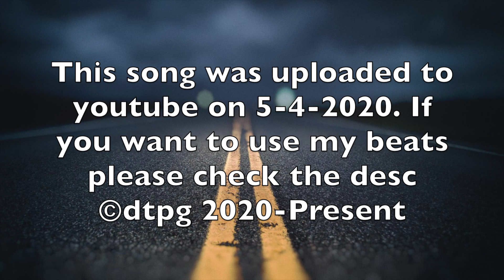DTG - Revive (official video)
This song is Managed/Owned/Righted to Haawk/Identifyy and David Thaxton Gaming ©dtp/g 2020-Present
If you want to submit a video or a photo to have David thaxton Gaming upload.
►Game Explanation(If applicable)
► Questions About YouTube or Rights?